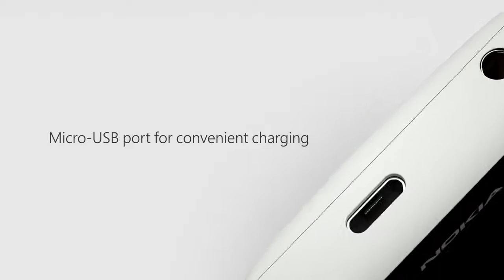Nokia 150 and 150 Dual Sim | TV Commercial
Specifications:
Nokia 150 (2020) mobile was launched on 12th May 2020. The phone comes with a 2.40-inch display.Nokia 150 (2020) comes with 4MB of RAM. The Nokia 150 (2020) runs Series 30 and is powered by a 1020mAh removable battery.

As far as the cameras are concerned, the Nokia 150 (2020) on the rear packs 0.3-megapixel camera.

Nokia 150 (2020) is based on Series 30 and packs 4MB of inbuilt storage that can be expanded via microSD card (up to 32GB) with a dedicated slot. The Nokia 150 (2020) is a dual-SIM mobile that accepts Regular and Regular cards. The Nokia 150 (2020) measures 132.00 x 50.50 x 15.00mm (height x width x thickness) and weighs 90.54 grams. It was launched in Black, Cyan, and Red colours. It bears a polycarbonate body.

Connectivity options on the Nokia 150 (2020) include Bluetooth v3.00, Micro-USB, and FM radio.